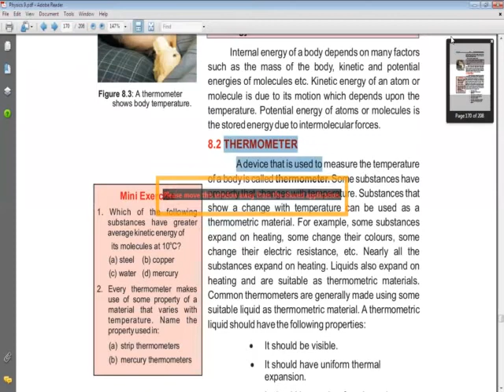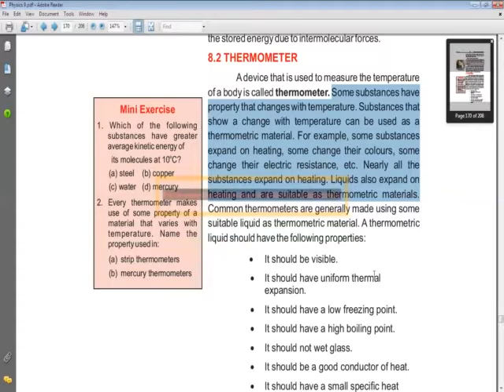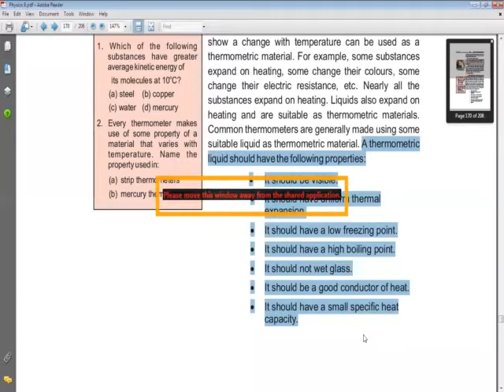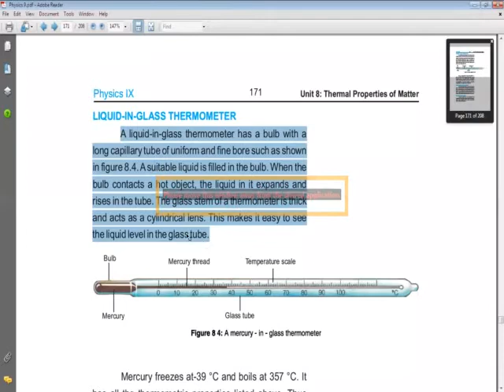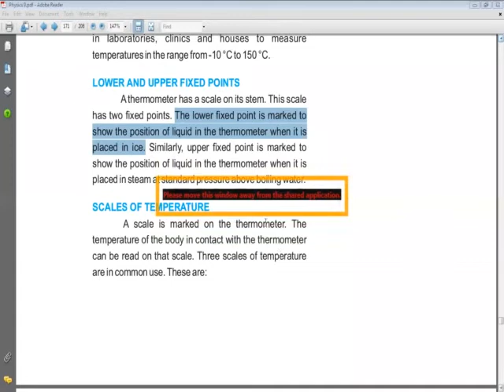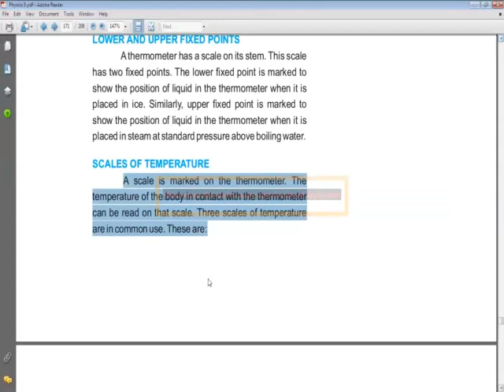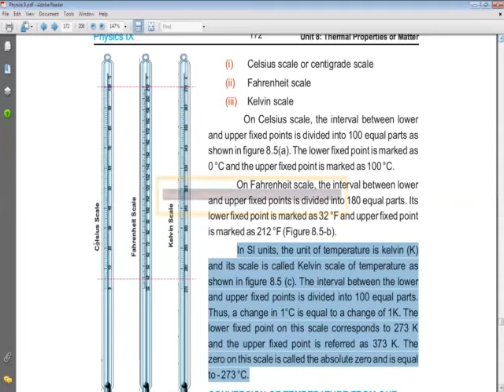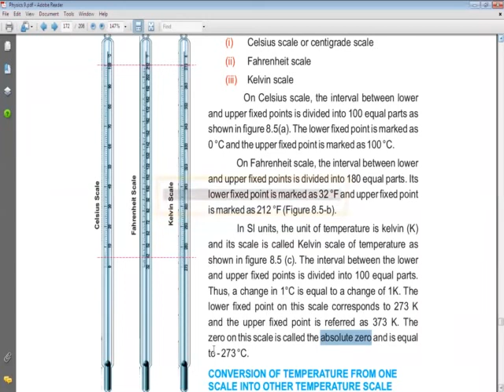Class 9th Physics CH#8 Lecture#5 Q 2